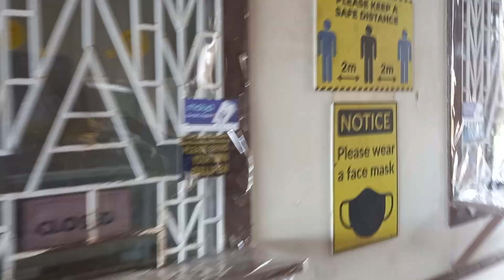Sorry Lunch Break, 4PM (7hours) natapos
Kain muna, bawal magka Ulcer.